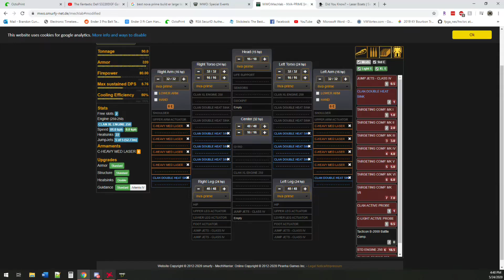Erk Kills Sam